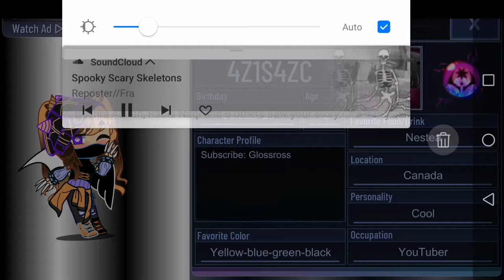my Halloween export Code